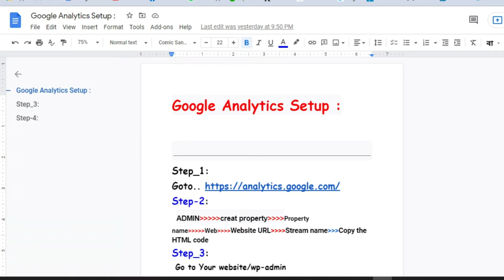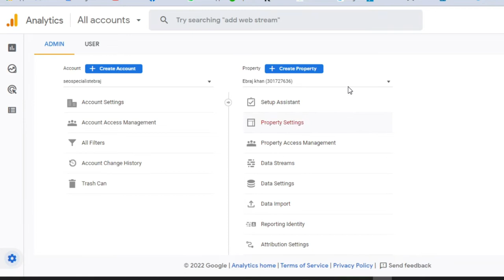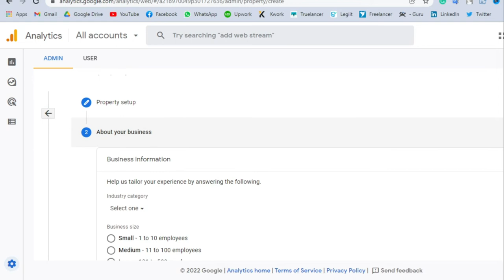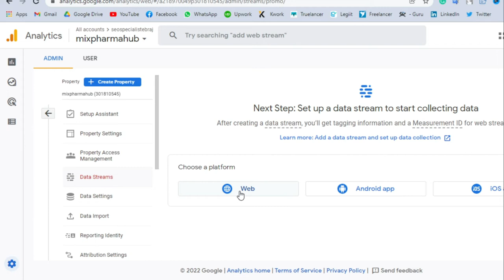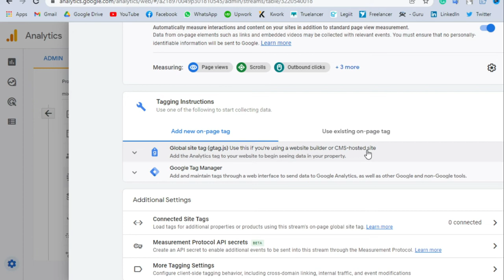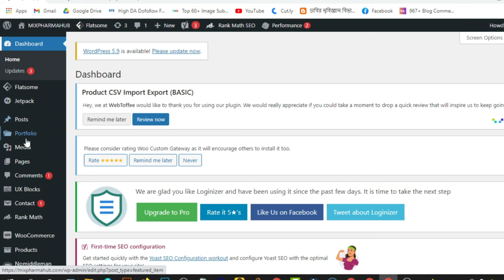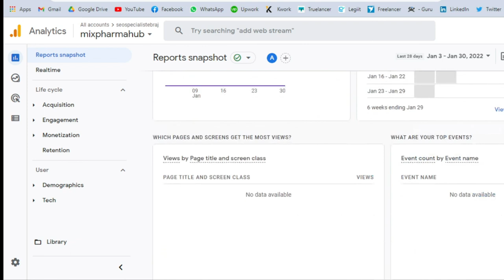How to Setup Google Analytics in 2022 | Google analytics setup WordPress 2022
How to Setup Google Analytics in 2022 |  Google analytics setup WordPress||
Google Analytics setup 2022 is the most important tool for tracking your website's traffic and General Marketing Funnel. Setting up Google analytics in 2022 requires set up a few things correctly like adding the tracking code. This tutorial will teach you how to install Google analytics in less than 8 minutes!

how to set up google analytics on blogger
how to set up a google analytics account
how to set up google analytics for my website 2022
how to set up google analytics and search console